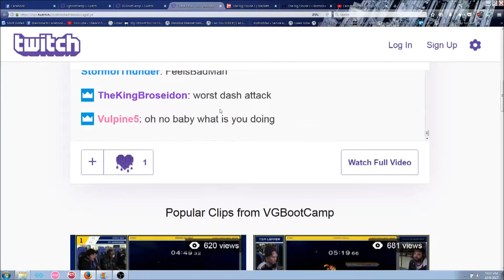Dabuz Op Poff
Video evidence linking sm4sh to autism.